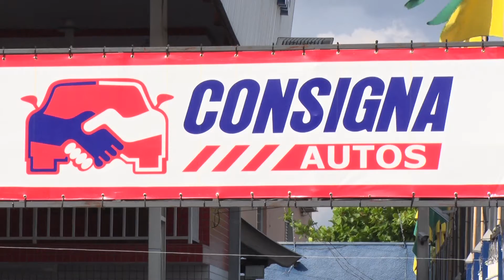Consigna 3 24 11 2018